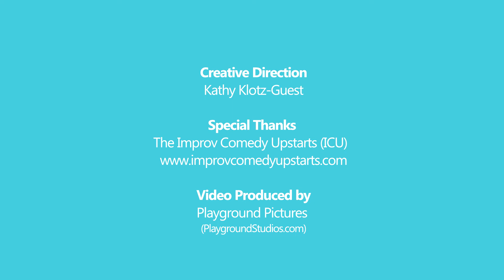Stop Jargon-Monoxide Poisoning: Funny Business Video Laughs at Jargon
Jargon alienates prospects and customers. So stop doing it! 92.3% of all customers are, in fact, people and people hate jargon.
Turn marketing-speak into human-speak! Need help? Visit keepingithuman.com